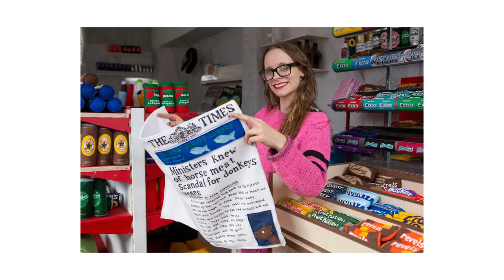Lucy Sparrow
Conoce más sobre la arista Lucy Sparrow y aprende con nosotros a hacer una obra desde su perspectiva.